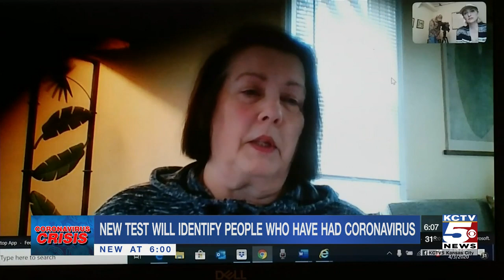New test will identify people who have had coronavirus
There’s a new test that will tell people if they had the coronavirus, possibly providing a much need source of blood that could be used to treat current patients.